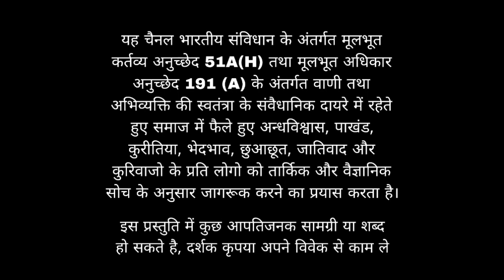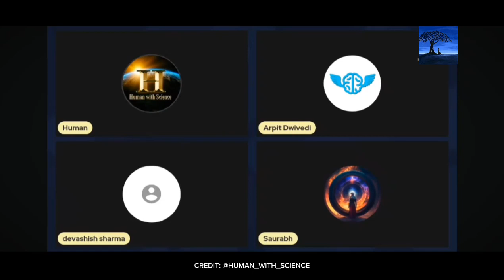VNO 7 ब्राह्मण ने कहा कोई भगवान नही हैं !! 😱 क्यू Brahman Dharm छोडकर बाना Realist ? 🧐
And Spread Rationality & Awareness about all religions !

Your quires:
Atheist
Realist on Hinduism
Live debate
brahman
pushyamitra shunga
brahmans
pushyamitra shunga history
shudra movie
scientific History
science Journey
amit tiwari
Realist Azad
Hindu
Hinduism
live debate with Amit Tiwari
reality of Sanatan Dharm
Sanatan Dharm
debate on Sanatan Dharm

Legal Note:-

Scientific History channel promotes the Fundamental Duty of Art. 51A(h) of the Indian Constitution. i,e. Scientific temperament. And it's Fundamental right for Art.191 (a) Right to freedom of speech and Expression.

Thanks & Regards Scientific History